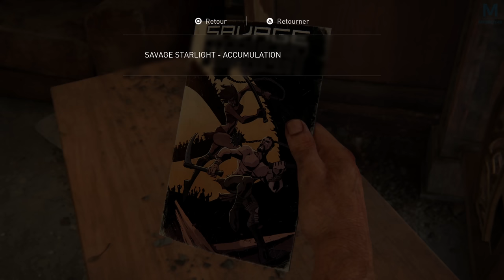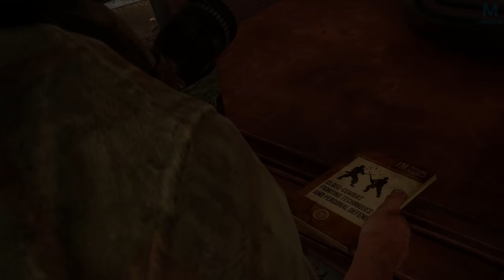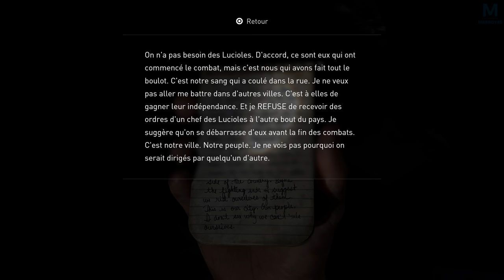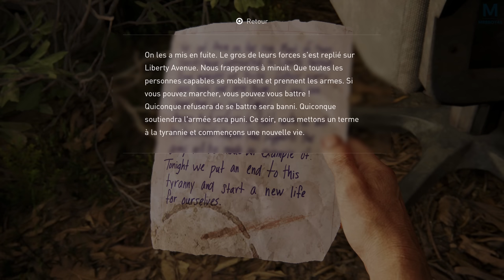The Last of Us Part I - Une balle presque perdue | Episode 11 | 4K 60